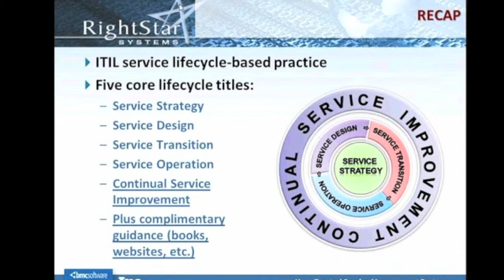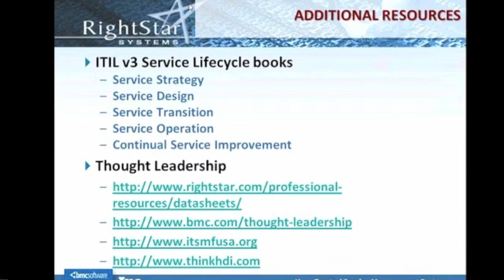Ask The ITIL Experts Live Q&A Session, PART 4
A live RightStar webinar presented by Dick Stark, Nikki Haase, and Nancy Donnelly and recorded on July 25, 2013